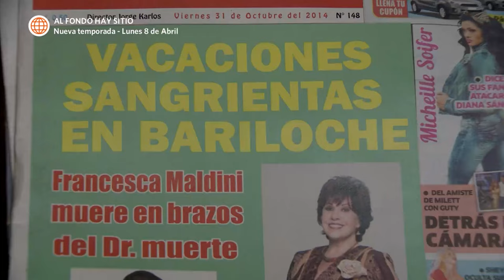Al Fondo hay Sitio 6: Francesca cree que es momento de volver (Capítulo n° 365)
¡SE ACABÓ!
Francesca decidió que ya es momento de regresar con su familia de una manera creativa.